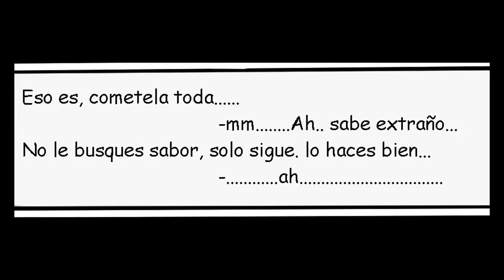UTAUxUTAU: Justo lo que necesitaba - Español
Hi there!

plz don't kll me,  just for fun XD
Este es un "comic" que hice para nuestra pagina de facebook

Alphonse es propiedad de DreamingBoy